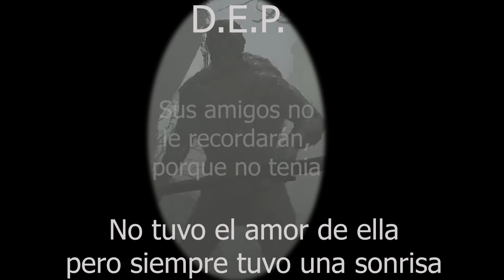Mejores Momentos REVillage con Moon Parte 3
« MÁS/MORE INFO »

¡Hola bonitos!
Aquí tenéis la tercera parte de los "Mejores Momentos RE Village con Moon"
A más de uno se le van a quitar las ganas de tener niños y muñecas al ver este video XDD
¡Espero que lo disfrutéis mucho! Muchísimas gracias a todos por el apoyo ❤

No olvidar que este video a sido posible gracias a ♡YUE MANGESTSU♡, que se tomó la molestia y su tiempo para hacer esta increíble recopilación y montaje ¡Millones de gracias por este increíble trabajo!